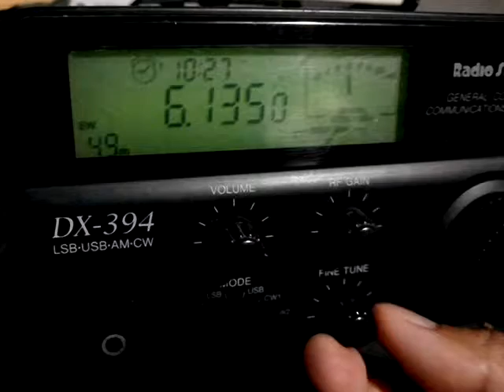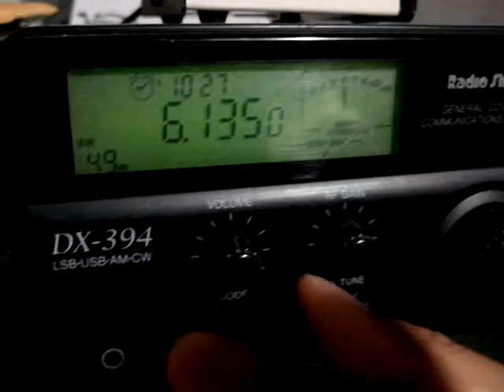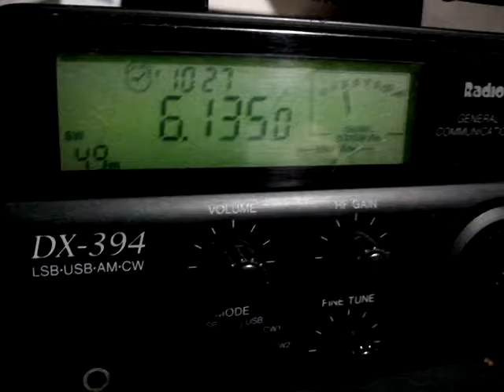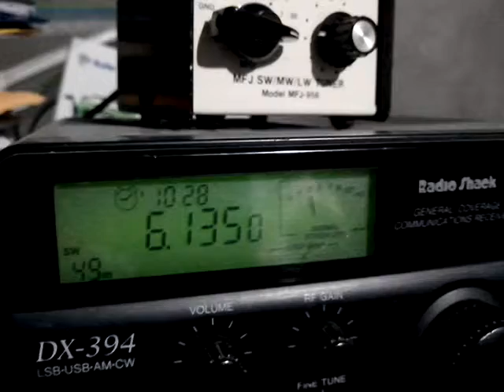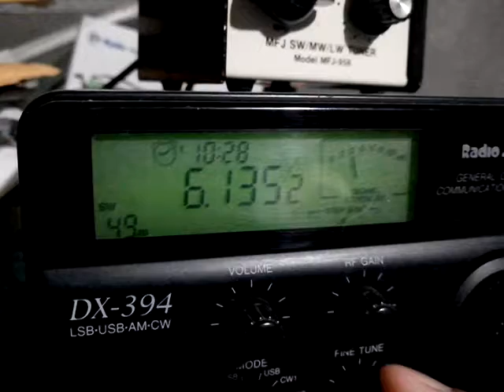Radio Santa Cruz (Bolivia) 6135 KHz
Receiving a weak - moderate signal from Radio Santa Cruz (Santa Cruz de la Sierra - Bolivia). Frequency 6135 KHz... announcer says "... La radio es el aprendizaje.. escuche Radio Santa Cruz..." and regional music.
Date: April 24, 2018.
Location of reception: Axtla de Terrazas, S.L.P.
Receiver: Radio Shack DX-394
Antenna: T2FD homebrew.